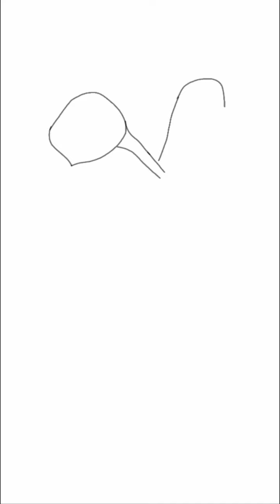Create simple illustration in ibix paint X|beginners|short clip|short artvideo|artfolio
Hello, there today Making a simple and Fun Design on @ladyaira18 @ibisPaint hope u guys Love it leave a thumps up if u do
Check out this Awesome Channel aswel and show support ❤️